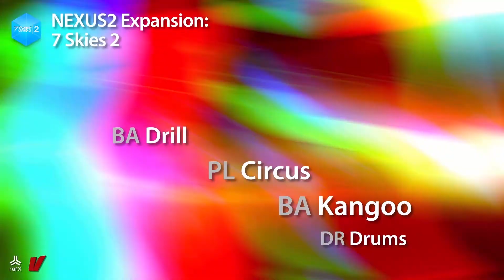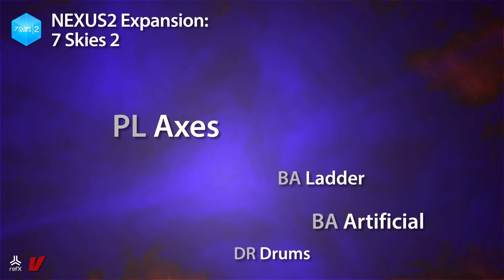Nexus Expansion: Artist Series - 7 Skies 2